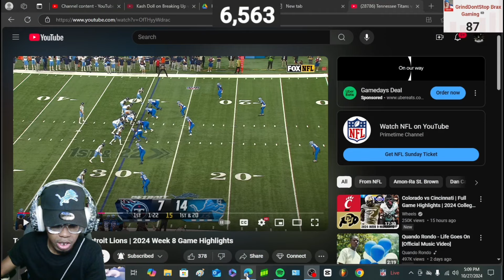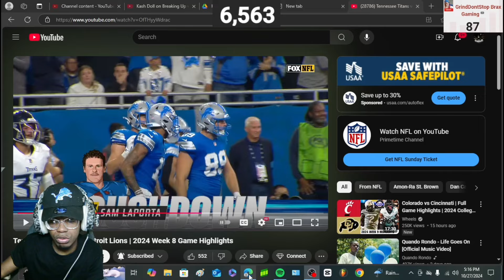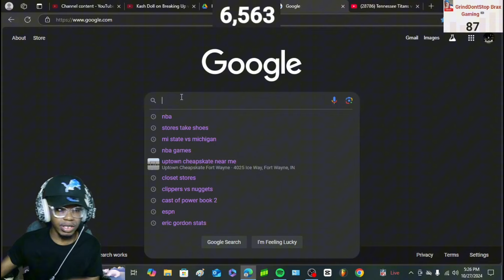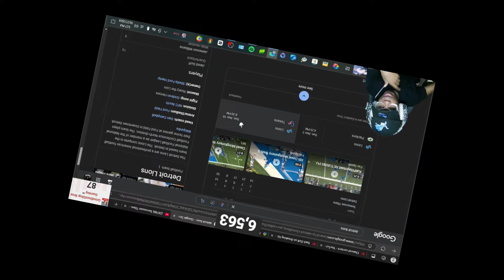SMASH!!!| Tennessee Titans vs. Detroit Lions | 2024 Week 8 Game Highlights (REACTION!!!)